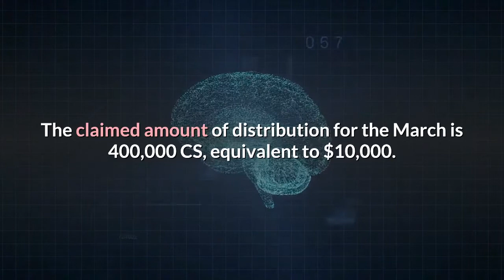Increased Profits for Credits Blockchain Node Holders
Credits Blockchain Platform has announced the launch of additional stimulation for its node holders. The award program involves the monthly distribution of CS coins between all owners of Credits nodes entailing more advantageous conditions for receiving cryptocurrency of this platform. The claimed amount of distribution for the March is 400,000 CS, equivalent to $10,000. Each node owner will receive a reward depending on the frequency of the node’s participation in the consensus algorithm and its selection as a trusted one. Participation requirementsMore info about the Credits blockchain network is provided in Developer’s Hub. About CreditsCredits is a fully decentralized, blockchain-based infrastructure platform founded in 2017 operating in the US, Singapore and Russia. The platform operates on the basis of the innovative Proof-of-Agreement protocol. The infrastructure is designed to allow various industries to take advantage of blockchain technologies and issue tokens or launch decentralized applications.